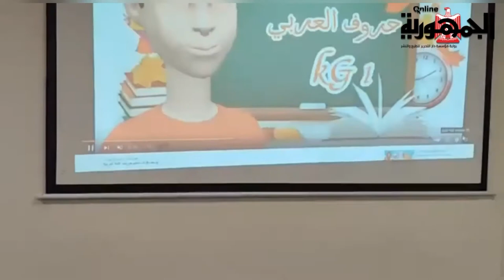رضا الكرداوي: إختراعى لتطوير التعليم بالذكاء الاصطناعي والكتب المعززة ،الأول من نوعه فى مصر والعالم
تحويل المناهج التعليمية لأفلام كرتون علي أيدي عباقرة صغار .
مسؤولى التربية والتعليم أبدوا إستعداهم لدراسة التجربة وتطبيقها
إعداد وتقديم / حنان عبدالفتاح